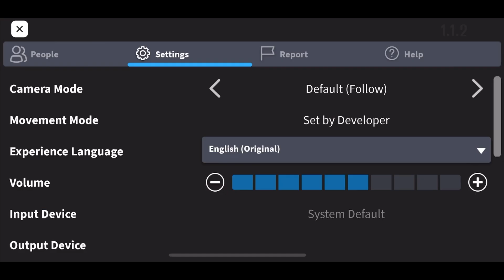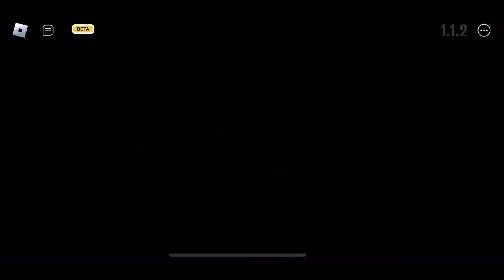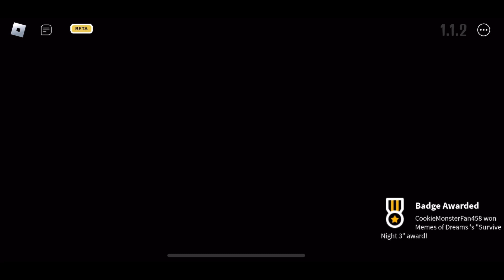FREDDY IS AFTER ME!! | Roblox Freddy’s Playground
Hi my Treats!

In todays video I will be playing Freddy’s Playground! Can I escape this evil playground and get away from Freddy and his gang!?!

The intro/outro belongs to:

eva grace

The intro/outro in this video does NOT belong to me!